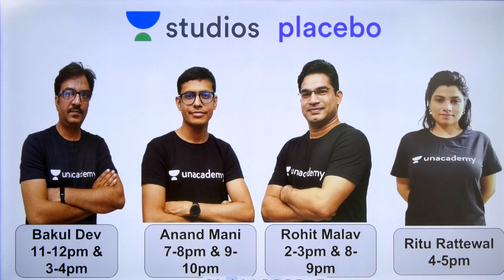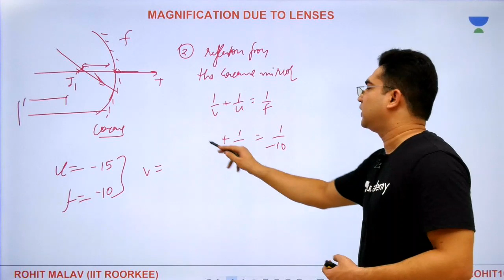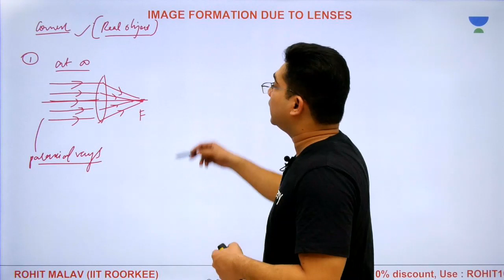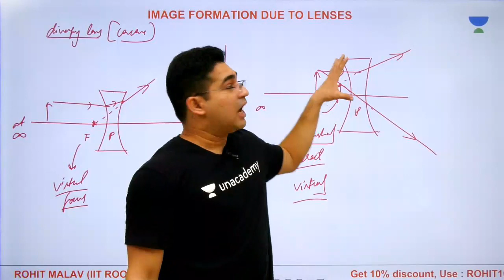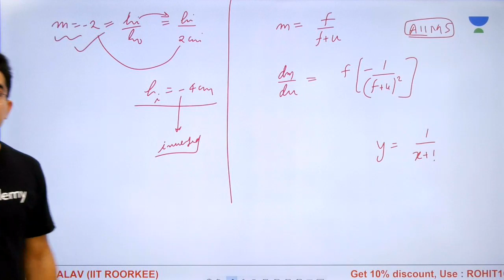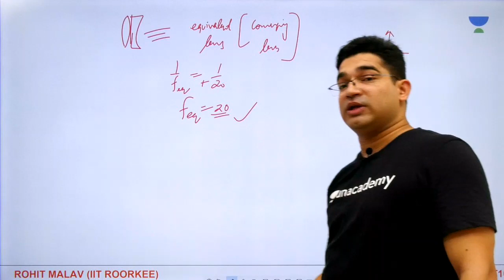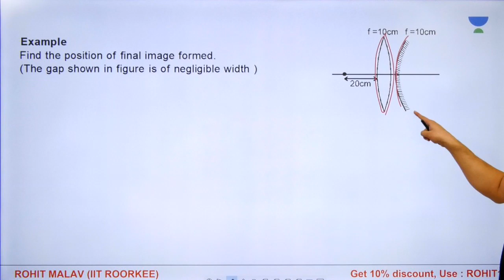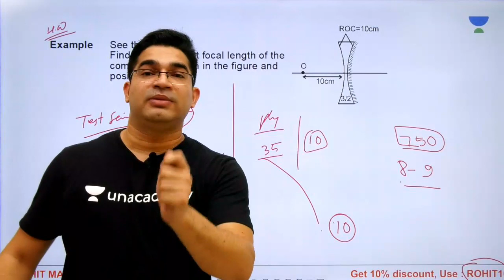L2: RAY OPTICS- 19 | Toppers notes on Physics for NEET/AIIMS (Pre-Medical-NEET/AIIMS) | Rohit Malav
Rohit Malav and other top educators are teaching live on Unacademy Plus.

This lesson starts with a discussion on RAY OPTICS- 19. It is a very important topic on Toppers notes on Physics for NEET/AIIMS. In this lesson, Rohit Malav shares his various preparation strategy along with examples which will help you to crack the exam.

RAY OPTICS- 19:
1. Introduction to RAY OPTICS- 19
2. What is RAY OPTICS in Physics
3. Importance of RAY OPTICS- 15
4. Process of RAY OPTICS- 15

=== Live Classes Schedule (Mon-Sunday) from 2nd Sept ===
Sessions:
11:00 AM - Crash Course in Zoology for Grade 12 by Bakul Sir
02:00 PM - Top 750 Questions for Physics for NEET/AIIMS by Rohit Malav
03:00 PM - Complete Zoology for Grade 11 by Bakul Sir
04:00 PM - Complete Genetics for (Pre-Medical-NEET/AIIMS) Ritu Ma'am
07:00 PM - NCERT Review by Dr. Anand Mani
08:00 PM - TOPPERS NOTES ON PHYSICS FOR NEET/AIIMS by Rohit Malav
09:00 PM - AIIMS chapter wise Question Analysis by Dr. Anand Mani

Unacademy Plus Subscription Benefits:

1. Learn from your favourite teacher
2. Dedicated DOUBT sessions
3. One Subscription, Unlimited Access
4. Real time interaction with Teachers
5. You can ask doubts in live class
6. Limited students
7. Download the videos & watch offline